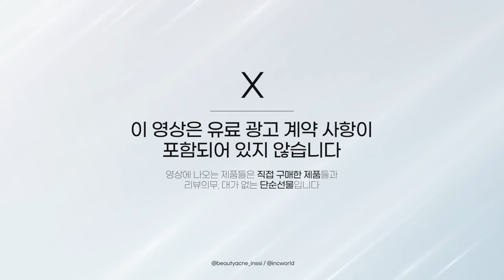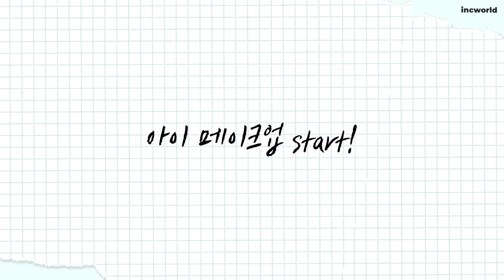‼️트러블 커버‼️제발..이대로만 따라해보세요.. 구독자 메이크업 1탄)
🧡SUB SOON🧡

🍯인씨의 쟁임템, 인생템 저렴하게 구매하기🍯

출연진을 향한 무분별한 악플은 예고없이 삭제될 수 있습니다.
서로를 위한 따듯한 코멘트 한마디 부탁드려요 :)

✔00:00 맛보기 영상
✔00:55 현지님 평소 피부화장 고민
✔01:20 현지님 피부 타입

📌01:25 스킨케어

📌04:36 베이스 : 피부 커버 시작
09:21 푸르딩딩한 색소침착, 스팟 커버
11:35 코옆 / 붉은기 커버
12:41 목 톤업
13:17 다크서클 커버
13:48 파우더

📌14:12 쉐딩 / 하이라이터
📌16:30 블러셔 단계
📌17:57 립 단계
📌19:35 브로우 눈썹 단계
📌20:44 아이 메이크업

⭐️24:24 메이크업 완성
✔️24:44 소감
✔️25:56 현지님을 위한 맞춤 선물
✔️27:19 마무리 (참여 원하는 비탐찌들을 위한 링크 안내)

📌스킨케어 01:25

👉🏻epinouveau : 에피누보
마데카판테놀 수딩 글로우 토너 패드
39,000원
직접구매
(광고했던 제품인데 좋아서 재구매 사용 중!)

👉🏻numbuzin : 넘버즈인
1번 시카 갈아만든 초록패드
70매 / 26,000원
직접구매

👉🏻TONYMOLY : 토니모리
원더 세라마이드 모찌 토너
(본품500ml+증정품100ml) / 15,000원
직접구매
(직접구매해서 쭉 사용하다가 광고도 받았던 제품!)

👉🏻ongredients : 온그리디언츠
스킨 베리어 카밍 로션
220ml / 35,000원
직접구매

👉🏻hersteller : 허스텔러
원더 베지 톤업 선크림
50ml / 28,000원
직접구매

📌베이스 : 피부 커버 04:36

👉🏻HOURGLASS : 아워글래스
배니쉬 에어브러쉬 프라이머
풀(30ml) / 83,000원
직접구매

👉🏻QUOCH : 쿼치
리커버리 카밍 블레미쉬 밤
1719호 / 36,000원
지인선물

👉🏻GIVENCHY : 지방시
프리즘 리브르 스킨 케어링 컨실러
C105 / 55,000원
제품제공

👉🏻ISA KNOX : LXNEW 비타웨어 커버쿠션
23호 / 28,000원
직접구매
(공동개발 참여한 제품이에요!)

👉🏻LUNA : 루나
컨실 블렌더 팔레트 클리어 커버
01클리어 커버 / 24,000원
제품제공

👉🏻THE SAEM : 더샘
커버 퍼펙션 트리플 파운데이션 밤
#1.0클리어베이지 / 26,000원
직접구매

👉🏻VDL
톤 스테인 컬러 코렉팅 프라이머
02로즈쿼츠 / 16,000원
제품제공

👉🏻DROP BE : 드롭비
컬러즈 컬러픽 컨실러 (잡티커버)
내추럴베이지 / 3,000원
직접구매

👉🏻Keep in Touch : 키핀터치
모공지우개 파우더
이슬로 화이트 파우더 / 30,000원
직접구매

📌쉐딩 / 하이라이터 14:12

👉🏻HOURGLASS : 아워글래스
앰비언트 스트롭 파우더
브릴리언트 / 68,000원
직접구매

📌블러셔 16:30

👉🏻MAD PEACH : 매드피치
무드 믹스 크림 블러셔
블루밍플러쉬 / 17,900원
직접구매

👉🏻HOLIKA HOLIKA : 홀리카홀리카
마이페이브 무드 아이팔레트
11레터프롬스프링 / 19,800원
제품제공

👉🏻NAMING. : 네이밍
플러피 파우더 블러쉬
포브(POVE) / 15,000원
제품제공

👉🏻hince : 힌스
트루 디멘션 래디언스 밤
라이트 / 29,000원
직접구매

📌립 단계 17:57

👉🏻 JUNGSAEMMOOL : 정샘물
뉴 클래식 매트 립스틱
베스트잇 / 30,000원
제품제공

👉🏻Dinto : 딘토
플럼핑 립 애나멜
152클락타워 / 20,000원
직접구매

👉🏻hince : 힌스
로 글로우 젤 틴트
13핑크페퍼 / 17,000원
제품제공

👉🏻espoir : 에스쁘아
더슬릭 립스틱 크림매트
레어로지 / 26,000원
직접구매

📌헤어 음영 / 눈 앞머리 하이라이터

👉🏻Flower knows : 플라워노즈
리틀엔젤 컬렉션 하이라이터
직접구매
🔗돈키호테 매장 구매

📌브로우 단계 19:35

👉🏻CLIO : 클리오
킬브로우 쉐이핑파우더브로우
02애쉬쿨브라운 / 19,000원
직접구매

👉🏻EBONY : 에보니
에보니펜슬
1EA / 2,000원
직접구매

📌아이 메이크업 단계 20:44

👉🏻WAKEMAKE : 웨이크메이크
소프트 블러링 아이팔레트
02생기블러링 / 34,000원
직접구매

11레터프롬스프링 / 19,800원
제품제공

👉🏻Dinto : 딘토
9구 커스텀 팔레트

👉🏻GIVERNY : 지베르니
밀착 브러쉬 라이너
증정품(본품 구매시 사은품으로만 받을 수 있음)

👉🏻MISSA : 미샤
노 리터치 보정 카라 투명
9.5g / 14,000원
직접구매

👉🏻Glint by VDIVOV : 글린트 바이 비디보브
글리터 젤 3.8 g
05무드파탈 / 15,000원
제품제공

👉🏻fillimilli : 필리밀리
포인트 컷팅 속눈썹
01슈퍼롱C컬11mm / 8,500원
직접구매